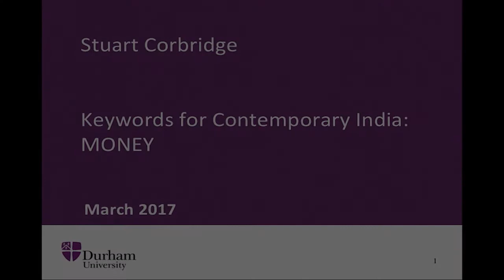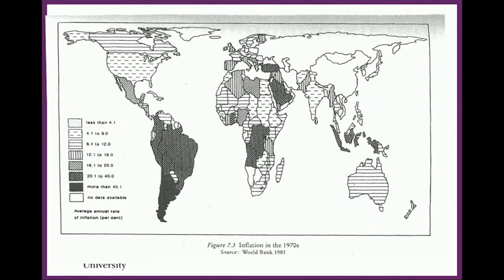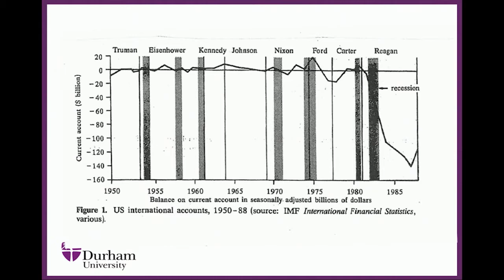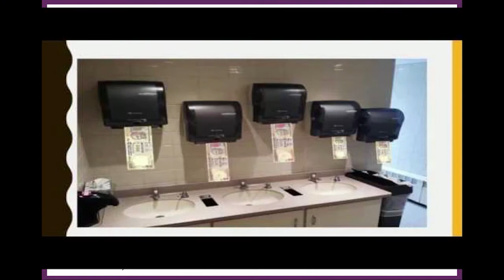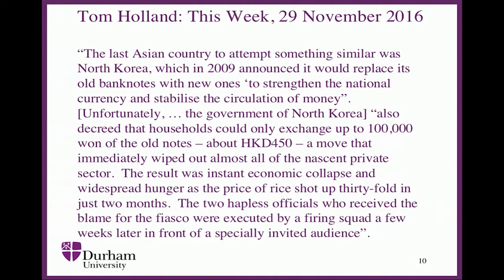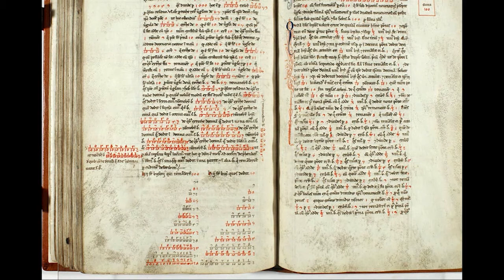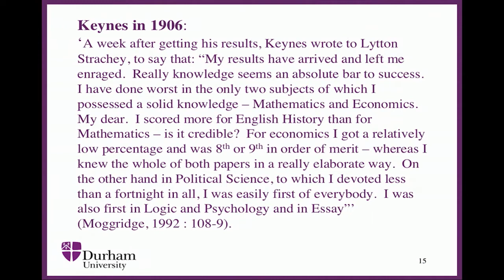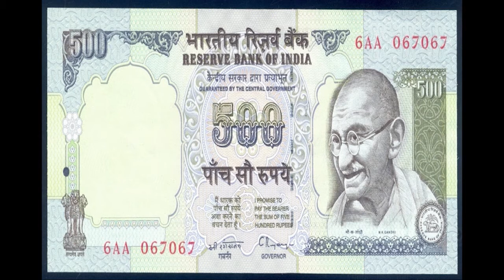Keywords for India - Money - Professor Stuart Corbridge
Australia India Institute

About the talk:

India featured in a very limited way in the global monetary and financial narratives of the 1970s (inflation) or 1980s, 1990s and 2000s (debts, deficits and crashes).  Nonetheless, debates over money have featured consistently in the politics of India.  Questions of gold and silver – of Indian finance and currency (Keynes) - occupied the colonial state strongly at the beginning of the twentieth century and deficit financing became a staple of dirigiste development in the decades after Independence. Most recently, in November 2016, India’s largest banknotes were front and centre in India’s political imaginaries. In this lecture, Stuart Corbridge considers how and why Money has featured consistently as a political Keyword in India. He also examines how India has been written insistently into the history of money.

About the speaker:

Stuart Corbridge has been Vice Chancellor and Warden of Durham University since September 2015.  Before that he was the first Provost of LSE.  Corbridge has worked on development theory, the geopolitics of money and issues relating to governance and governmentality in contemporary India.  Most of his academic career was spent at Cambridge and LSE (25 years), but he has also worked in the United States.  Corbridge carried out fieldwork in eastern India on a regular basis from 1979 to 2003.  He is the author, with Glyn Williams, Manoj Srivastava and Rene Veron, of Seeing the State: Governance and Governmentality in India (CUP 2005) and, with Craig Jeffrey and John Harriss, India Today: Economy, Politics and Society (Polity 2013).